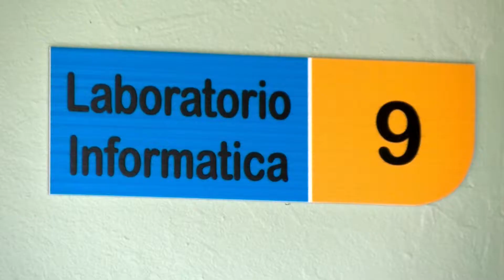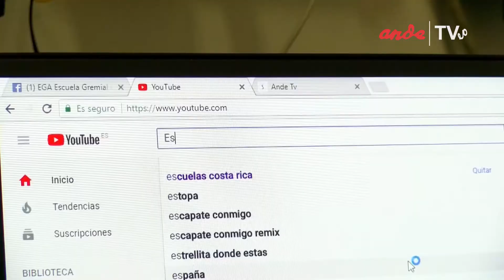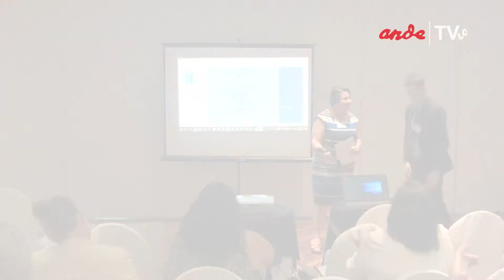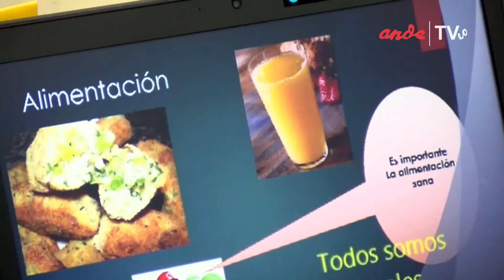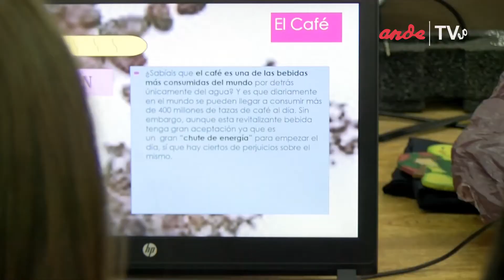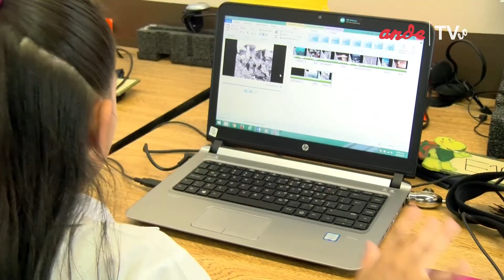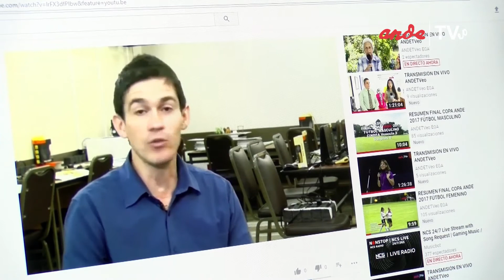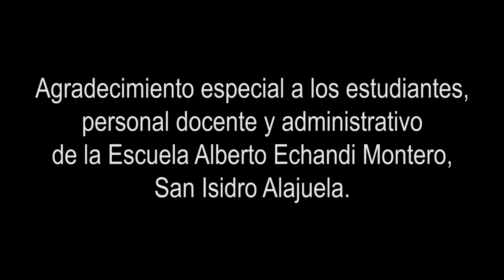SERIE MOVIMIENTO PEDAGÓGICO EXPERIENCIA EDUCATIVA EN INFORMÁTICA ESC ALBERTO ECHANDI MONTERO ALAJUE